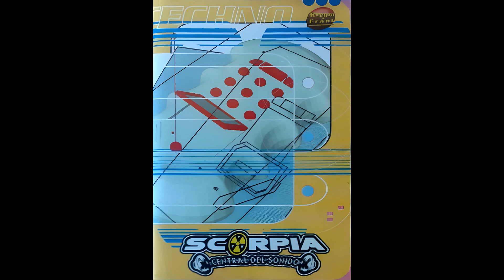SCORPIA Cinta Promo Vol.1 (16-11-1996) Frank Traxx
SCORPIA (Igualada, Barcelona)

Cinta Promo Vol.1 (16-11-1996) Dj Frank Traxx

Tracklist Cara A
1. Kolmenero - Back To The O.V.N.I. Sound (Ovni Version)
2. DJ's At Work - Balloon (Fat Air Mix)
3. Buenri & Skudero - The Countdown
4. DJ Richard & Johnny Bass - The Sound Of Ooo... (A 1200 Version)
5. Hyper-Active - Guitar Active
6. Two Lords - Indecent (Animal Mix)
7. Fraktal 3 - Happy Days (DJ's At Work Rmx)
8. Farmdoctors - El Güebo (Destroy Mix)
9. Buenri & Skudero - Pont Aeri 2

Tracklist Cara B ​
1. X-Que? - The World Of Buenri
2. J.A.S.P. - Energetic (Total Mix)
3. Korpus - Indie (Sinfonia Mix)
4. Fraktal 3 - Happy Days (Vocal Version)
5. Korpus - Rainbow (Trance Mix)
6. Welcome - Typhiko (Dith Wemyd Mix)
7. Sistema 3 - To The House Beat (Arriba Arriba)
8. Korpus - Indie (Definitive Version)
9. X-Que? - Oskar & Sekexperience